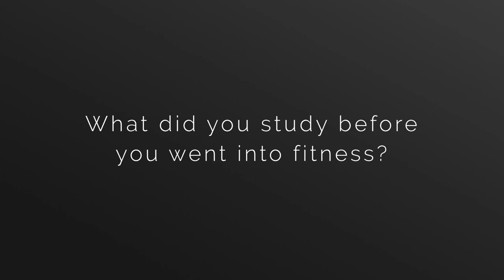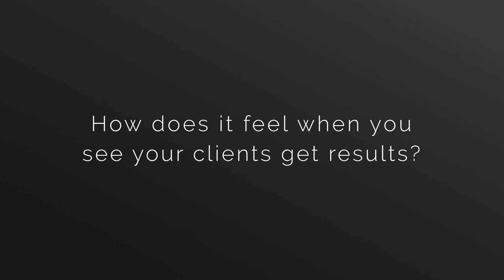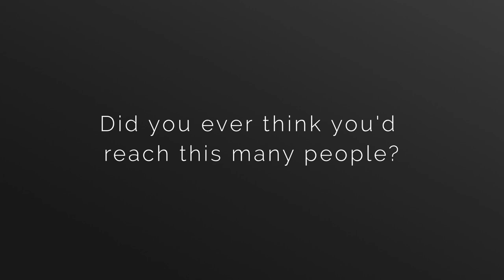My Story! The real truth behind Adam Collard.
Life between barbells and banter, Love Island and Lunges and my tiny obsession with food!

Your Dream Body Made Simple!